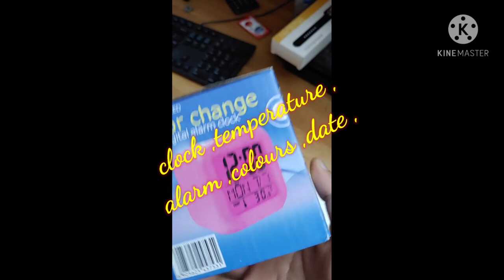Smart Automatic 7 Colour Changing LED Digital Alarm Clock with Date, Time, Temperature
MD Gadget are welcome hope you'll love my content...

PENADIA Digital 7 Color Changing Alarm Clock, LED Digital Alarm Clock with Date, Time, Temperature for Office Bedroom Clock

Model Number
7-colour change clock
Model Name
7 Colour Changing LED Digital Alarm Clock with Date, Time, Temperature
Material
Plastic
Suitable For
office, bedroom, table, study table